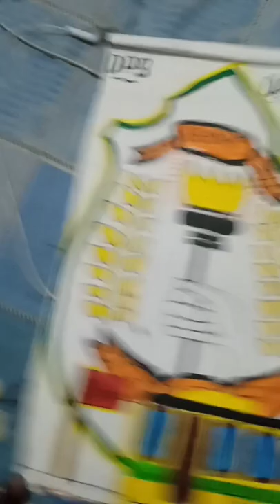Delhi public school logo @fun with keshav